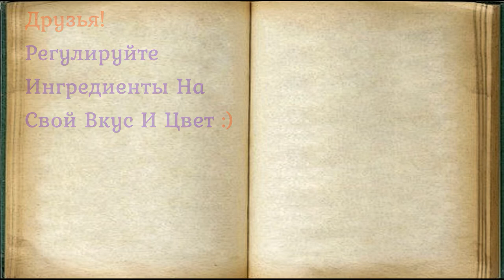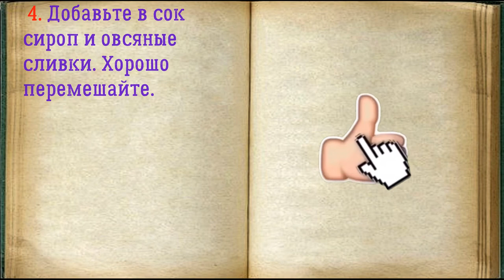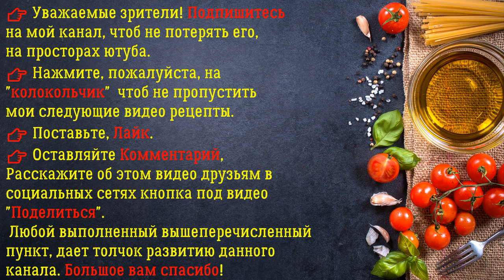👉 Морковный Фреш / 👉 Книга Рецептов / Bon Appetit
✅ Морковный Фреш 👇

Ингредиенты:
*Морковь  — 3, 4 Штук
*Сироп  — 1 Чайная ложка
*Сливки овсяные  — 100 Миллилитров

Вместо овсяных сливок можно взять кокосовое небольшой жирности или 1 столовая ложка орехового масла. Сироп в качестве подсластителя выбирайте на свой вкус, можно вообще обойтись без него. Получается нежный сливочный коктейль, который обязательно понравится вам на вкус!

👉 Пошаговое приготовление 👇

1. Подготовьте указанные ингредиенты для Морковного Фреша.

2. Морковь очистите от кожуры, затем нарежьте на ломтики среднего размера.

3. Выжмите из моркови сок с помощью соковыжималки.

4. Добавьте в сок сироп и овсяные сливки. Хорошо перемешайте.

5. Морковный фреш готов. Морковный фреш это не просто вкусный напиток, но ещё и полезный. Морковь богата витамином A, но усваивается он только вместе с жирами. Поэтому приготовим морковный фреш с овсяными сливками!